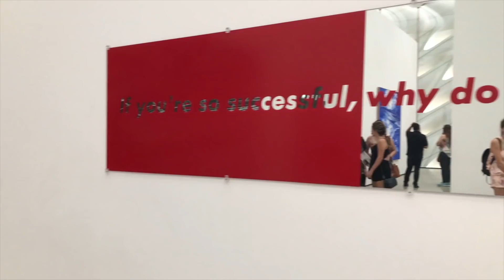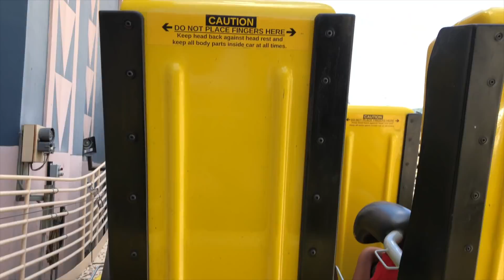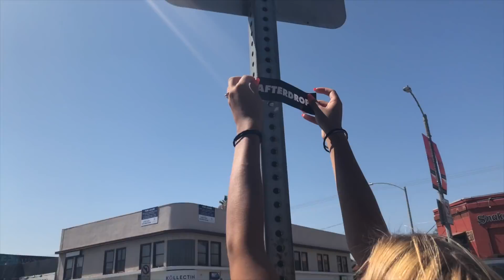Vlog Californie ( With Mailee & papi)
Coucou mes amours  voici enfin le Vlog de Cali comme promis. J'ai préférée ne pas mettre les explications 'de notre embrouille avec Papi a la fin de la video pour avoir un bon souvenir de ce voyage.